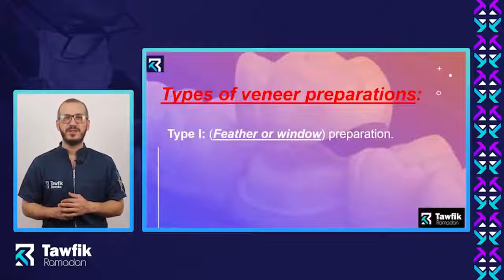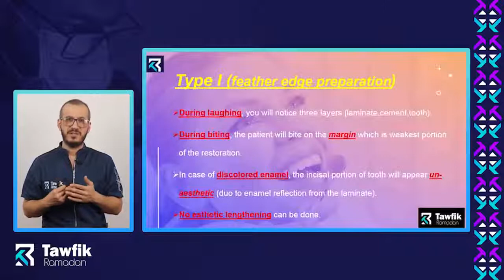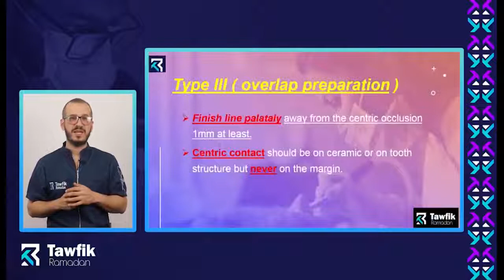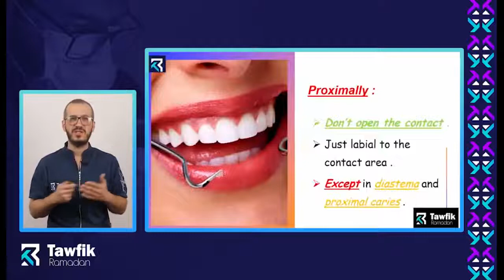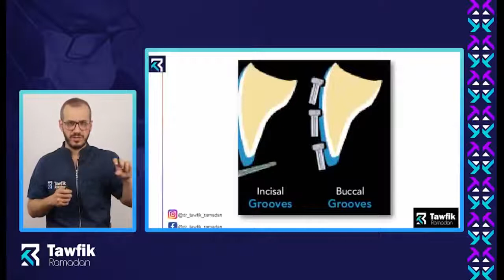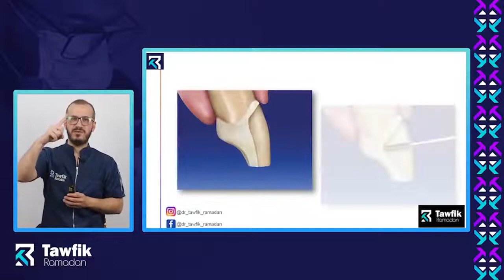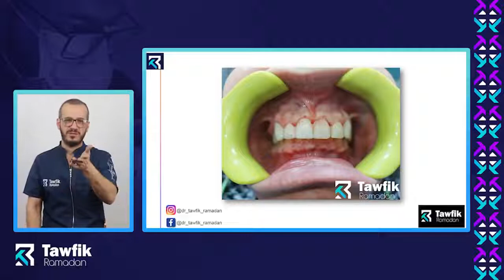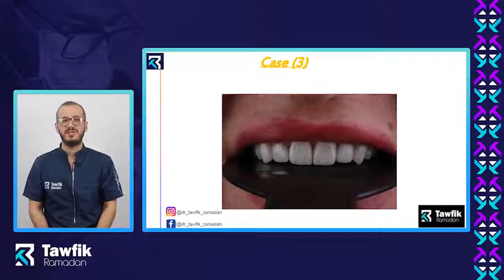Laminate veneer || Dr.Tawfik Ramdan